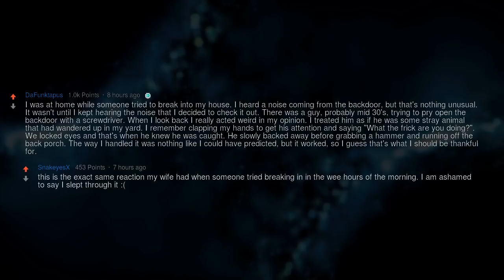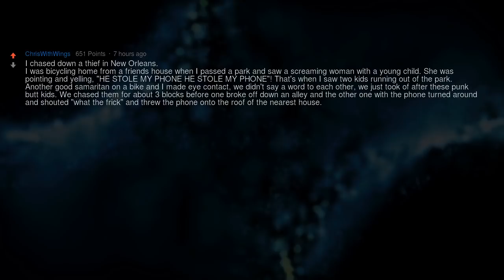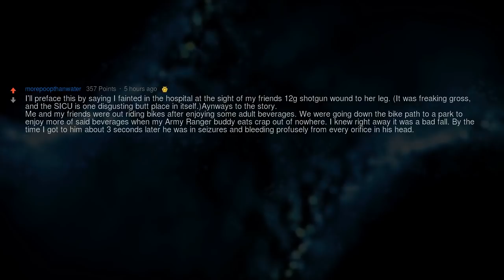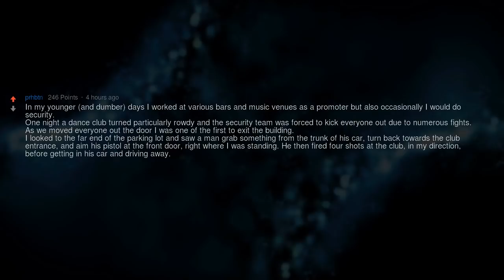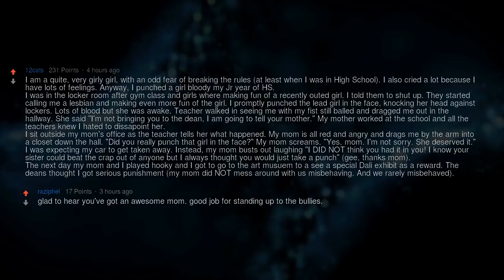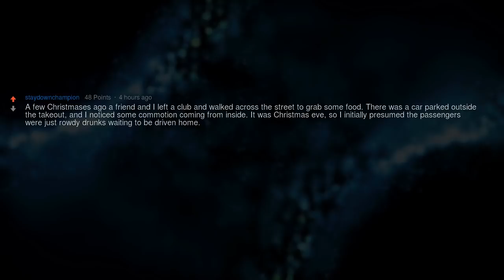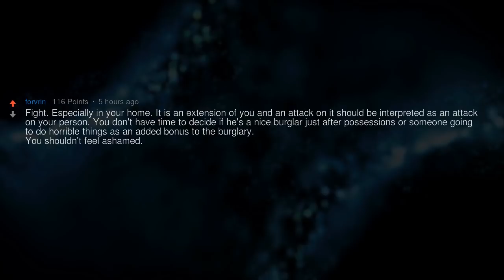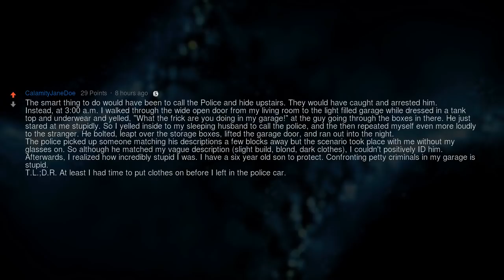Sometimes I Even Surprise Myself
So I walked in on a Burglar in my house. My reaction was extremely uncharacteristic of myself, have you ever acted in a way that surprised yourself?